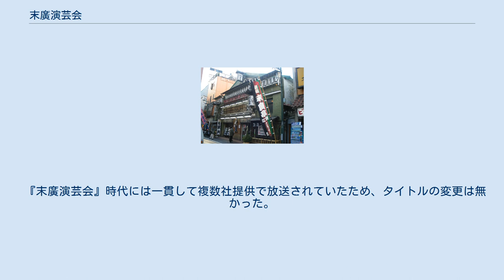末廣演芸会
『末廣演芸会』（すえひろえんげいかい）は、1975年10月4日から1981年3月28日までテレビ朝日（1977年3月まではNETテレビ）で放送されていた演芸番組である。
 本項では、1961年7月から1975年9月28日まで同局で放送されていた前身番組『日曜演芸会』（にちようえんげいかい）についても述べる。
 1961年1月15日から同年3月26日まで同局で放送されていた『お笑い演芸館』と同様に、東京・新宿にある新宿末廣亭から放送されていた。
番組前半には各種演芸を、後半には大喜利（「珍芸コーナー」→「お笑い七福神」）を行っていた。
 放送開始から14年間は日曜昼の時間帯に放送されていたが、1975年4月のネットチェンジによって朝日放送製作の『パネルクイズ アタック25』が同時間帯へ移動することになったため、日曜16:30枠へ移動。
それから半年後には放送曜日を土曜日に変更し、同時にタイトルを『末廣演芸会』と改めた。
その後も日曜18:30枠 → 土曜17:00枠への移動を経て続けられたものの、番組は1981年3月28日放送分をもって終了した。
番組の終了後、替わって日曜15:00枠で『ザ・テレビ演芸』がスタートした。
 ネットチェンジの前までネットワーク関係にあった毎日放送も本番組を放送していた。
ただし同局は、当時日曜13:15枠で『素人名人会』を放送していたことから、6日遅れの土曜日に『土曜演芸会』とタイトルを差し替えて放送していた。
 放送開始からしばらくの間は旭ファイバーグラスの一社提供で、1966年頃からはサンヨー食品の一社提供で放送。
その間は『グラスロン日曜演芸会』→『長崎タンメン日曜演芸会』と、各社の主力商品の名を冠して放送されていたが、1970年頃から新たに宇津救命丸がスポンサーに加わって複数社提供になったため、タイトルから長崎タンメンが外れて『日曜演芸会』になった。
 『末廣演芸会』時代には一貫して複数社提供で放送されていたため、タイトルの変更は無かった。
 日曜演芸会に関するカテゴリ: